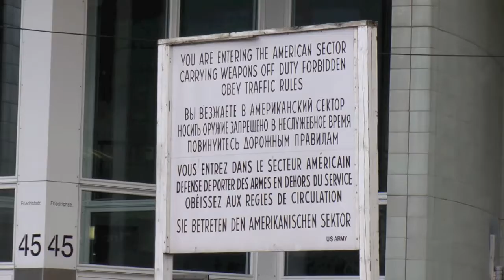Charlotte John is 30 (Full version)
Charlotte's birthday visit to BERLIN.  A bike tour with her friends